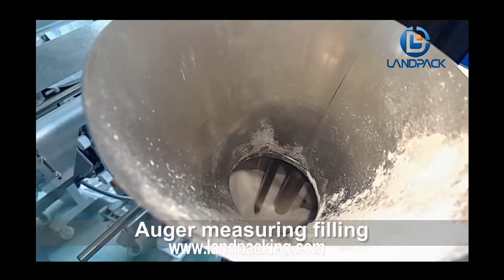LD 320D Glucose Powder packing machine | automatic powder packing machine & coffee packing machine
landpack LD 320D Glucose Powder packing machine | automatic powder packing machine & coffee packing machine
Applications:
Especially for packing the fine powder material. It integrates metering, bagging, packing, sealing, date printing.

Specification:
Bag Type: Pillow Bag,3 or 4 Side Seal Bag
Film Material: OPP/CPP,OPP/PE,BOPP/VMPET/PE etc
Material Quality: 201/304 stainless
Packing Speed: 35-70 Bags/Min
Film Roll Diameter: Max.320mm
Film Width: 120-320mm
Bag Length: 50-200mm
Bag Width: 50-150mm
Range of Measurement: 50-500ml
Warranty: 1 year
Control: Panasonic PLC